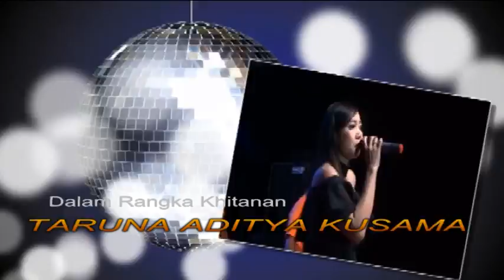MENUNGGU KAMU VOCL.ANGELINA ARSA NEW MORENA - LIVE KARANG ATIK - PAMOTAN